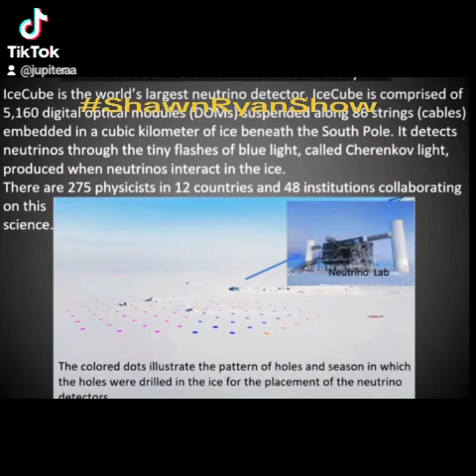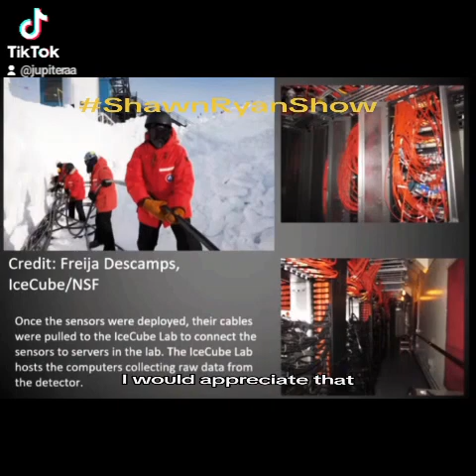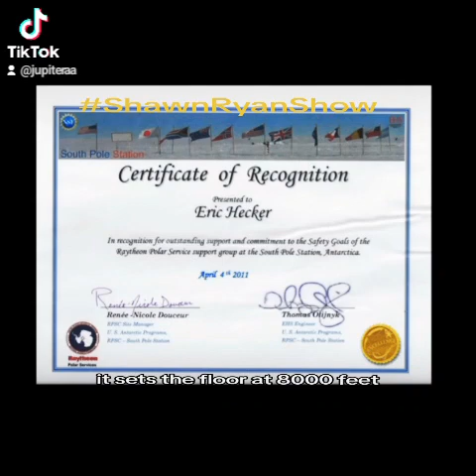Putting Commercials In our Brain When 🧠 Sleeping!